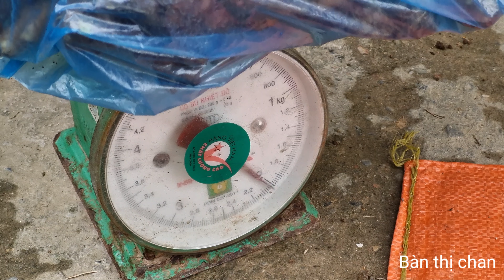Single mother: Harvesting ginger to sell and a meal of mother and child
Thank you for visiting my channel and supporting my videos.